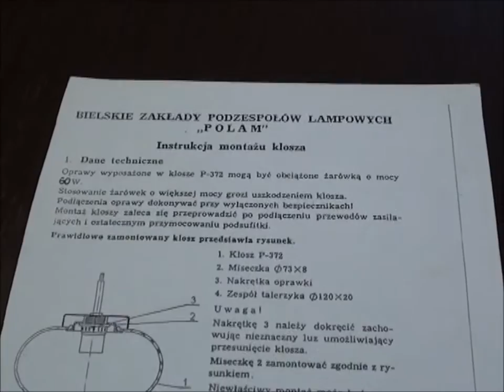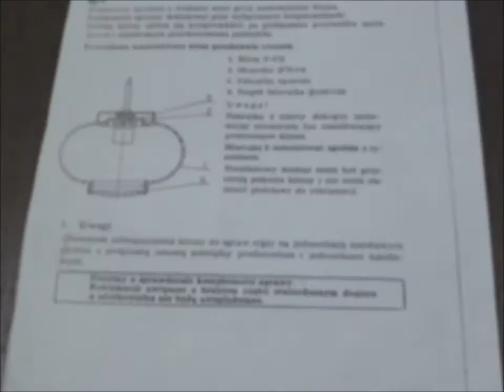źródła światła wiszące - POLAM BIELSKO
Oprawa zwieszana typu 02.Z.016/C.
Mycie oprawy, klosza, wymiana żarówki na energooszczędną świetlówkę kompaktową.
muzyka: Sammy Burdson, Czesław Niemen
Film ma charakter rozrywkowo - edukacyjny. Nie ma na celu łamania praw autorskich kompozytorów muzycznych. Nie przynosi żadnych dochodów finansowych.